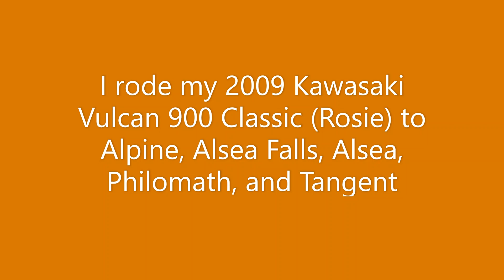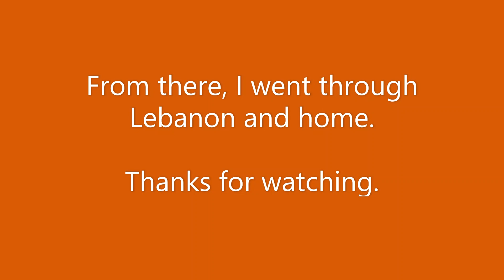2019 - August 5- Ride to Alpine and Alsea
I rode my 2009 Kawasaki Vulcan 900 Classic (Rosie) to Alpine, Alsea Falls, Alsea, Philomath, and Tangent.  This video has a lot more footage of riding and not so many still photos.  Hope you enjoy it!